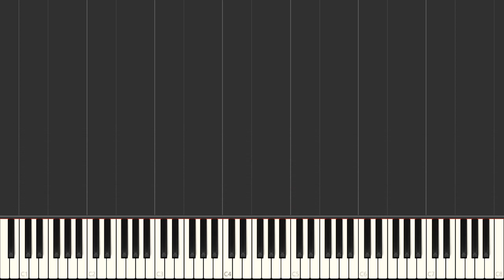Vienna The Fray Easy Piano Tutorial